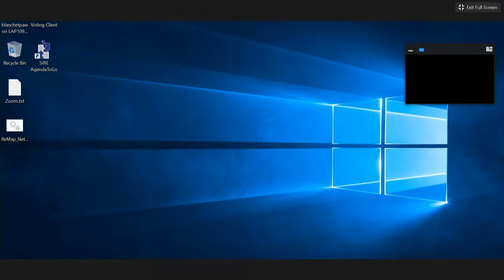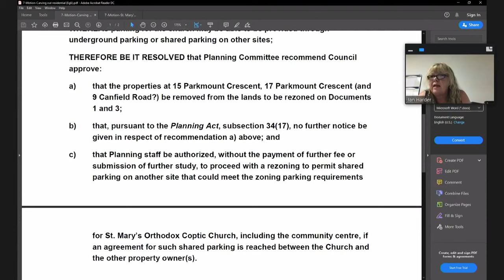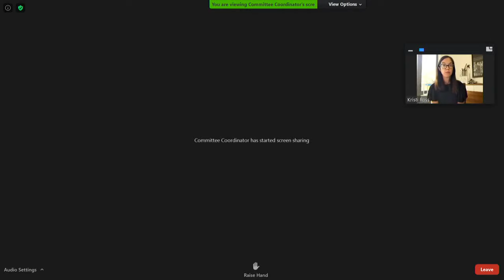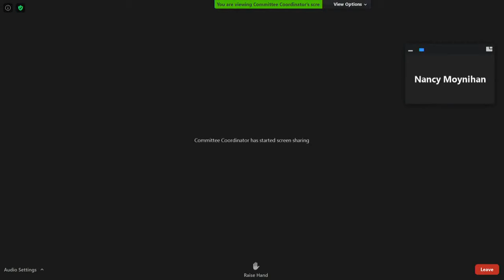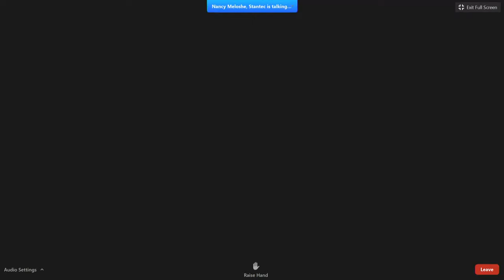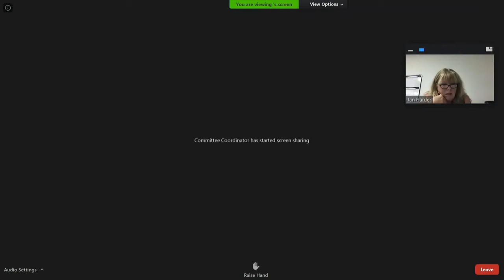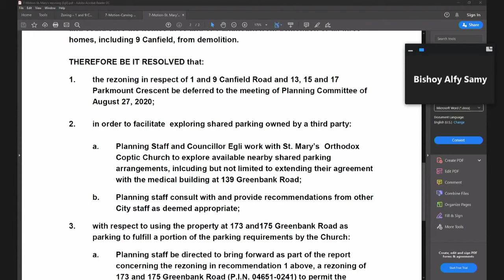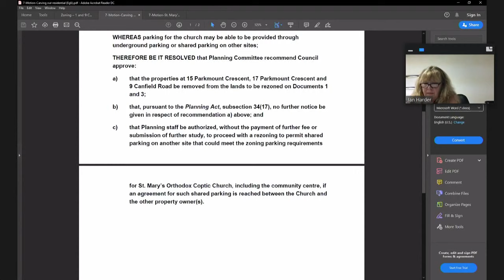Planning Committee - July 9, 2020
Planning Committee meeting –July 9, 2020 – Audio Stream